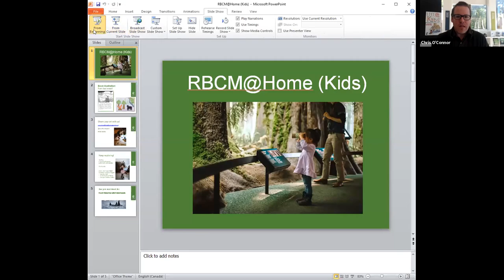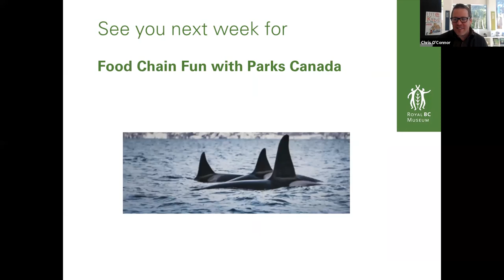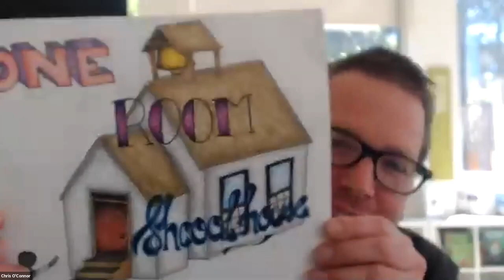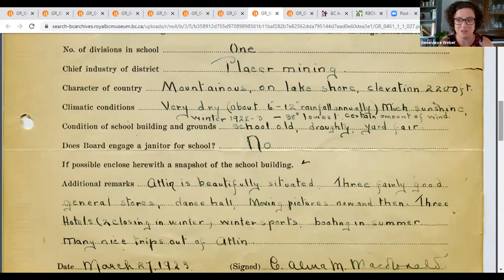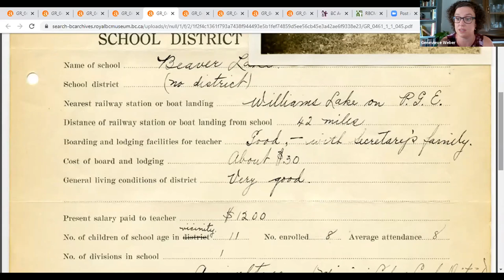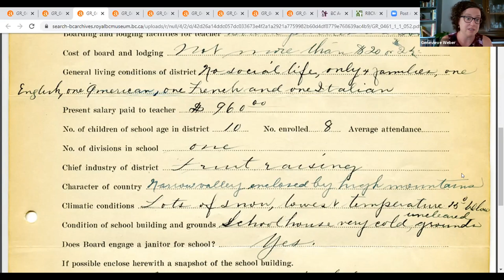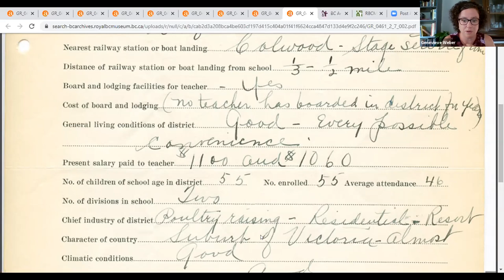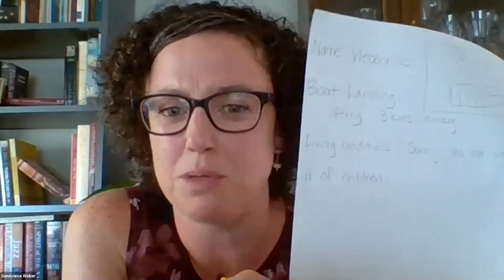RBCM@Home Kids: One-Room Schoolhouse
Have you ever wondered what it was like to go to school in BC in the 1920s?  Travel back in time with archivist Genevieve Weber to learn about rural schools around the province. Together we will imagine what learning would have been like in our hometowns and create our own archival document to tell the story.